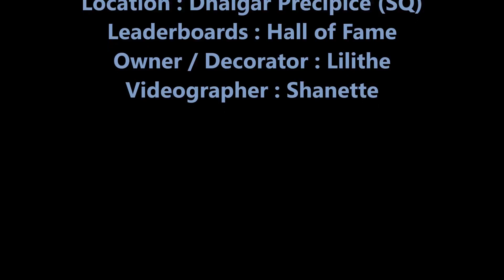Lilithe's Island Sanctuary EQ2 / Maj'Dul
Maj'Dul Server
Dhalgar Precipice of the Deep
South Qeynos
Owner : Decorator : Lilithe
Videographer : Shanette